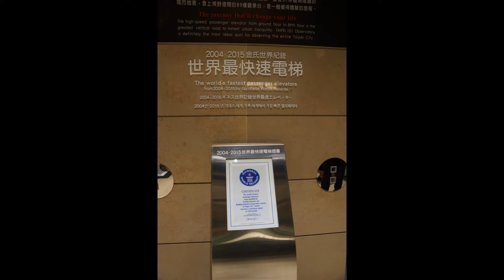108年12月26日（週四）台北101大樓搭乘超高速電梯至第89樓觀景台。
搭上了超高速電梯（曾獲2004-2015金氏世界紀錄-世界最快速電梯喔！到底有多快呢？上升速度每分鐘可達1010公尺，約時速60公里，僅僅花了37秒，就從5樓直達離地382公尺的89 樓觀景台，而且在這麼高速的上升下，不但非常安靜、平穩、舒適，竟然也沒什麼耳壓不適的狀況！據說是電梯特殊設計的緣故（資料顯示：世界唯一配置阻尼器、全球唯一車廂室內恆壓控制的電梯），連搭電梯時，上方還有LED燈秀出銀河系的景觀，還會動的流星移動，仿佛黑夜仰望天際，一望無際之銀河星空啊！